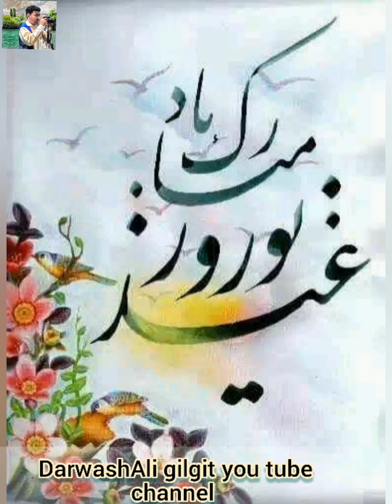nowruz 2021eid mubarak awais shehzal and iqbal Hussain shena song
DarwashAli gilgit you tube channel